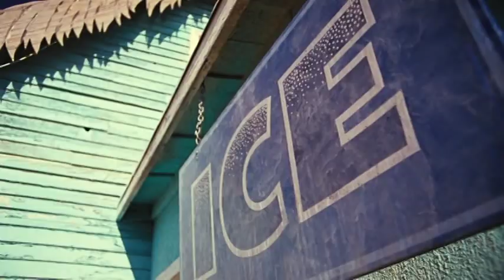The Devil's Rejects - 12. "Housekeeping"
THE DEVIL'S REJECTS (2005)

A housekeeper at the motel comes across Jimmy (Brian Posehn) and Gloria (Priscilla Barnes) murdered in the bathroom, then stumbles upon Wendy Banjo (Kate Norby) alive and wearing the face of her dead husband.